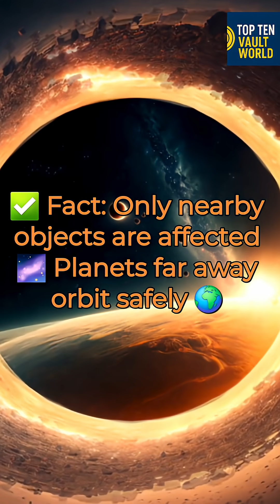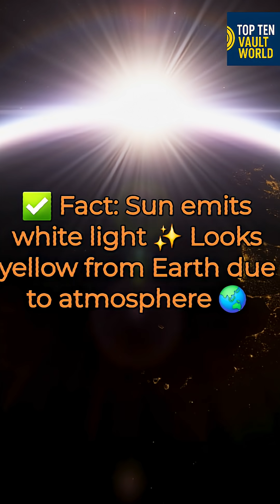🛸 Think You Know Space? 10 Myths DEBUNKED!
🌌 Top 10 Space Myths Busted! 🚀
Think you know space? From the “Great Wall visible from space” to the “Sun is yellow,” we’re busting the top 10 most common myths about space! 🌠

In this Short, you’ll discover:

Why the Great Wall isn’t visible from space 🌍

What astronauts really hear inside spacecraft 🎧

The truth about black holes, Mercury, Venus, and more! 🛸